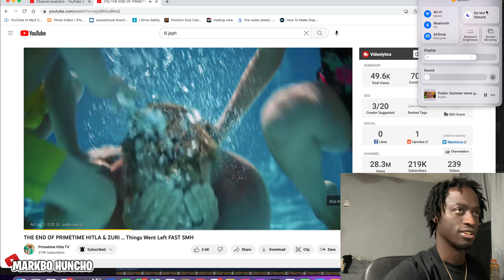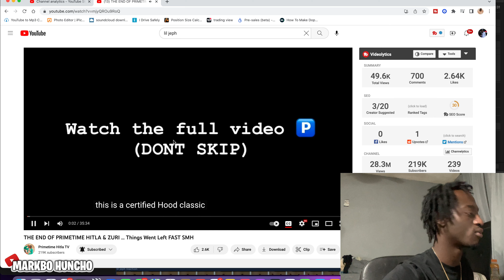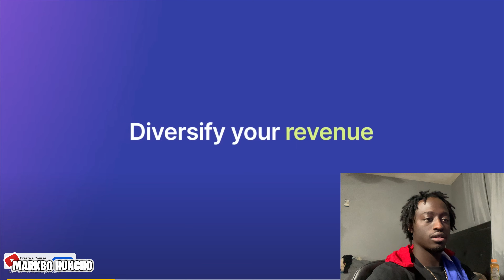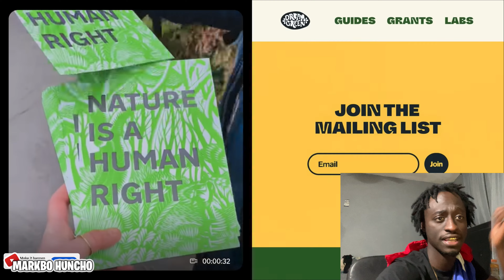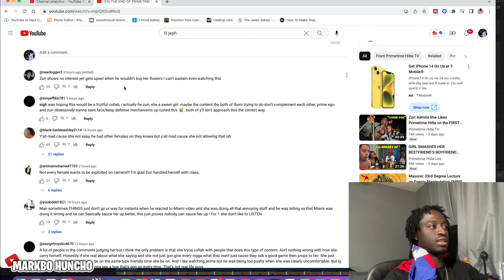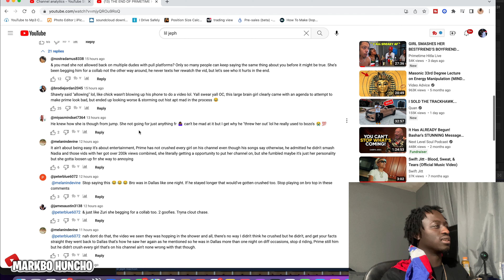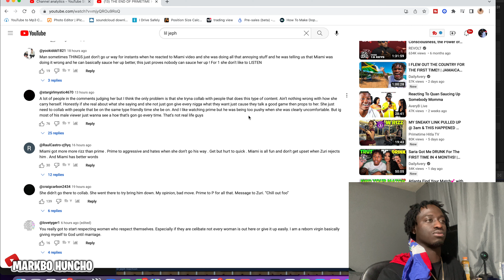PRIME CUT OFF ZURI AFTER THIS… 😬